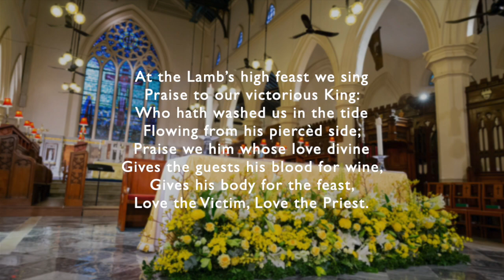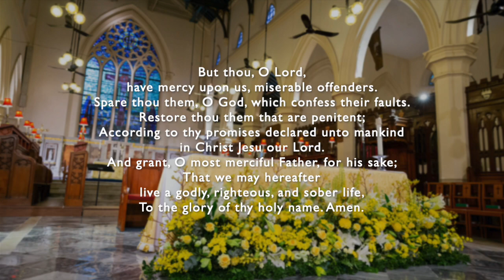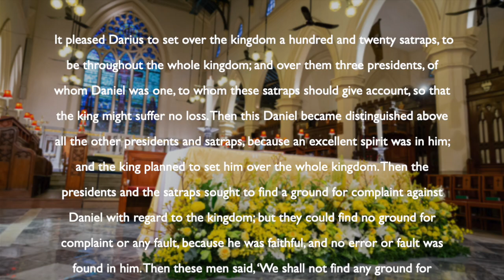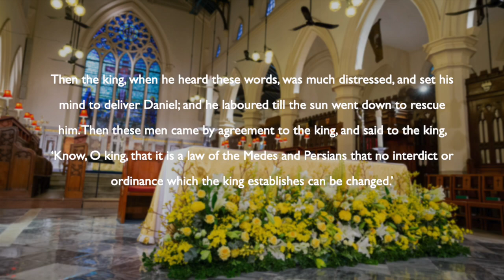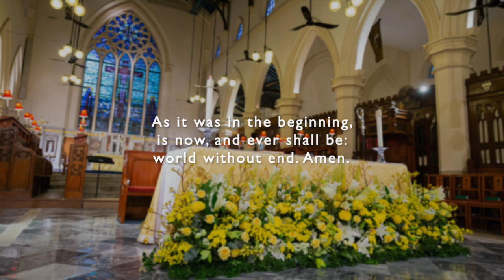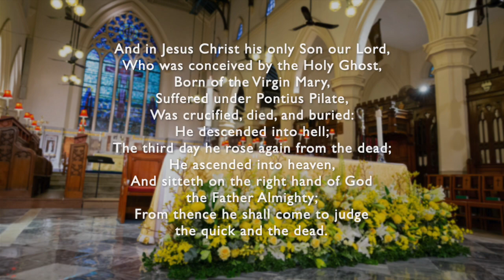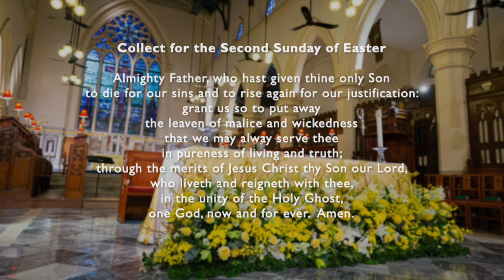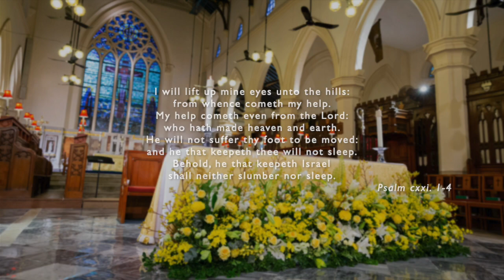Choral Evensong - The Second Sunday of Easter (19th April 2020)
(Pre-recorded)

Officiant: The Revd Robert Martin CMP
Reader: Andrew Ashley

Pre-recorded Music:
Preces and Responses (Thomas Tallis)
Magnificat and Nunc Dimittis in C (Ralph Vaughan Williams)
I will lift up mine eyes (Ernest Walker)
Voluntary: Chorale Prelude on 'Christ lag in Todesbanden' (Georg Böhm)

Sung by St John's Cathedral Choir
under the direction of Felix Yeung, Director of Music
Organ is played by Jonathan Yip, Sub-Organist